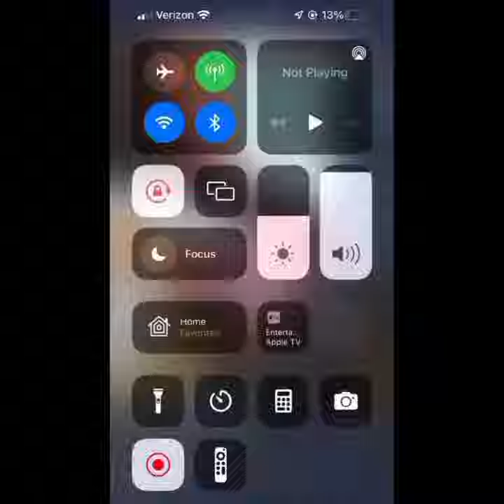charleston white challenges Ti to a fight